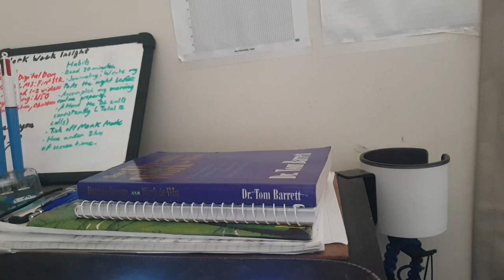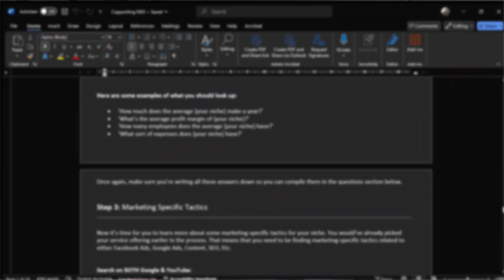September Recap: Workload, Offers, Routine, Gratitude.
This September has been just a rollercoaster of emotions, of highs and lows. While I didn't get as much work done as I wanted on my business, I feel many things are finally looking up for my business and career for the last 3 months of 2024 and 2025.

Things are coming together and that makes me feel more confident. At the same time, my life is slowly transitioning into adulthood with more pressure and responsibilities to handle coming into next year, 2025.

Nonetheless, let's stay optimistic and keep working each day towards our goals and handling our responsibilities with honour and consistency, not only in respect for ourselves with the promises we made, the words we said, but also for our family, friends, community, and with a big enough vision, for the world as well.🙏🏼

Timestamps:
0:00 Intro
1:32 What's on my plate
6:14 Work offers
9:07 Change of routine
13:41 Moment of gratitude